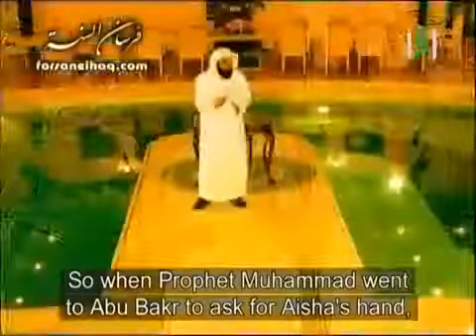Sheikh Muhammad Al Arifi.Why did Aisha get married so young?